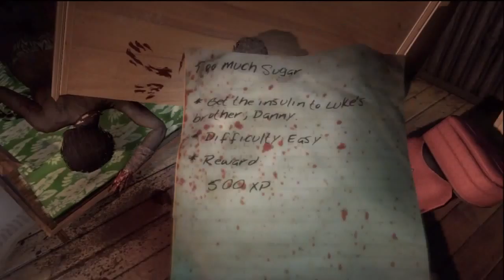Dead Island Ep.8-Dont you die on me!! Timmy!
dont you die on me!